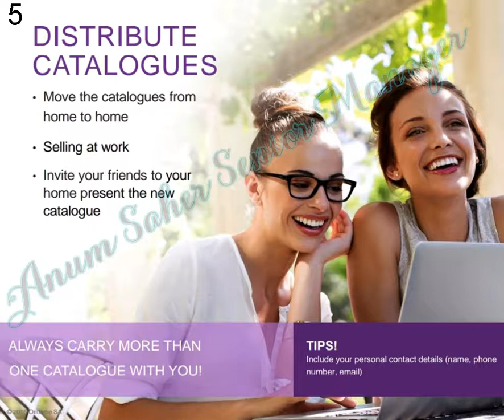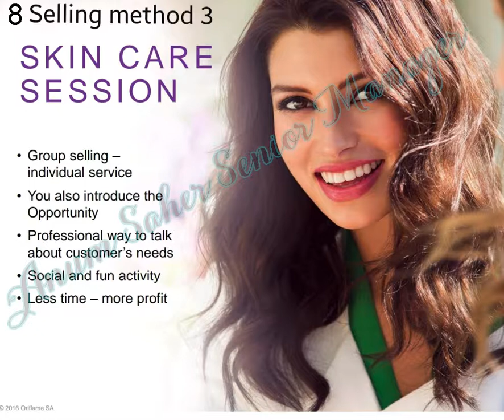Oriflame Product Selling Method Part 4 | Oriflame Step 1 Training by S.M Saher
I'm Anum Saher beauty consultant and  Senior Manager in Oriflame.
In this video I will introduce you " HOriflame Product Selling Method"